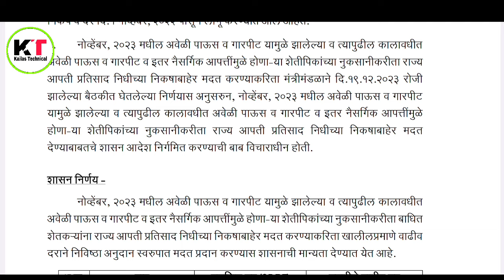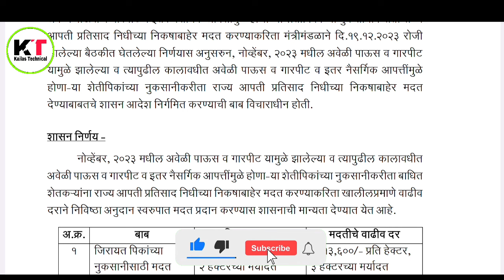शेतकऱ्यांना सरसकट ₹36,000 रुपये ! शासन निर्णय GR आला | 7 दिवसात खात्यात जमा होणार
धन्यवाद !